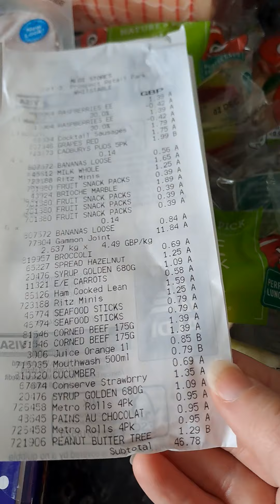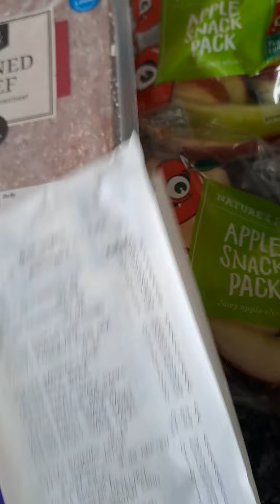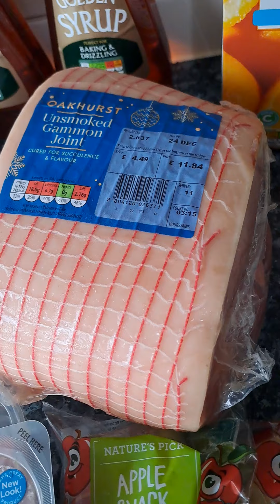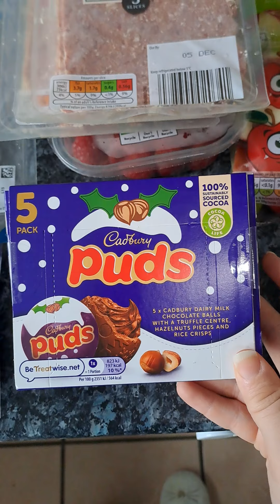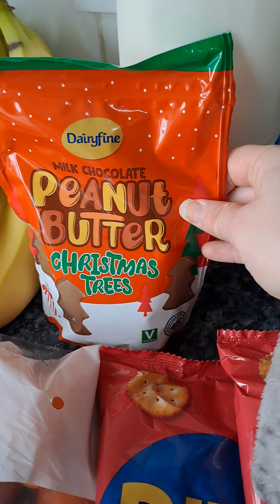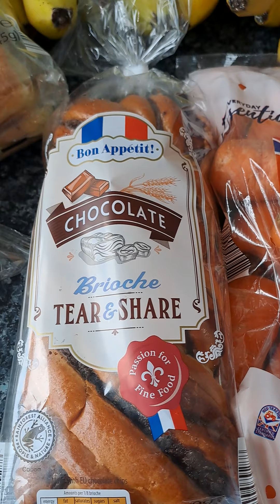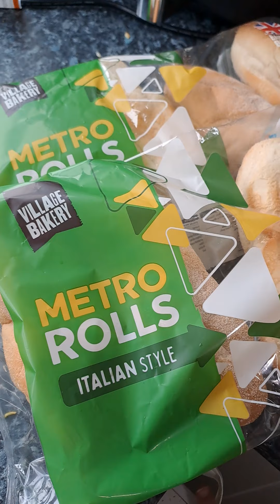Aldi shopping haul with prices Nov 22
Hi everyone just a little video for you today I had to take car to get new tyres this morning so quickly nipped on to aldi to get the few little bits we needed just to get us through a few days.

hope you like pleasechit the like button if you fo and if your new here please subscribe really would mean alot to me iv set myself the mammoth goal to try and have 1000 subscribers by or on Xmas so if you do like what I do please push the subscribe button xx